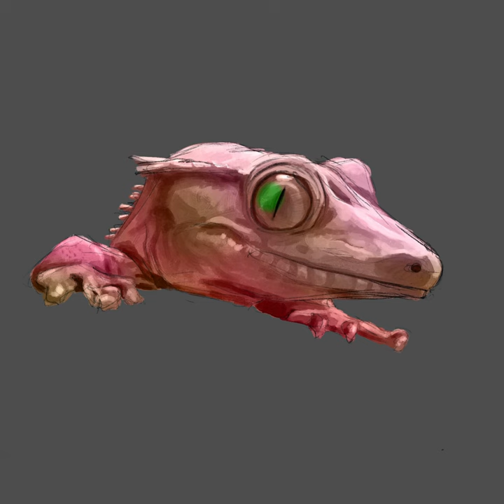Quick gecko Painting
Wanted to paint a cute gecko from a reddit post.
Hyperlapse was created thanks to the new Krita 5 version.
This one took me about 2-3 hours.

(I want to try out the Youtube Shorts feature for this one)